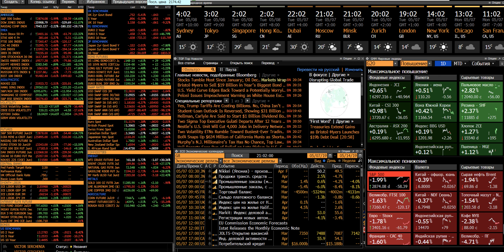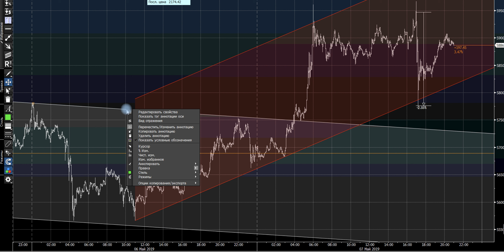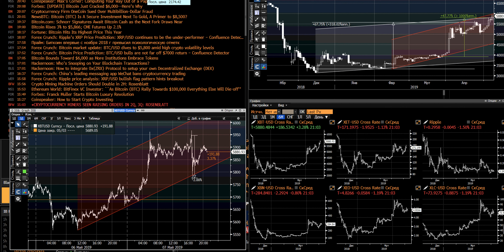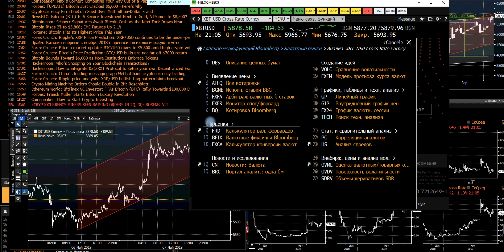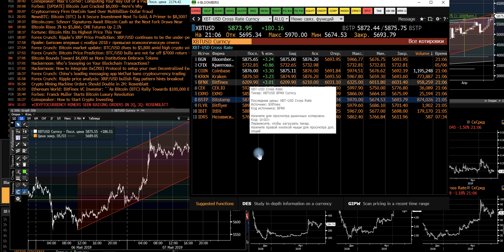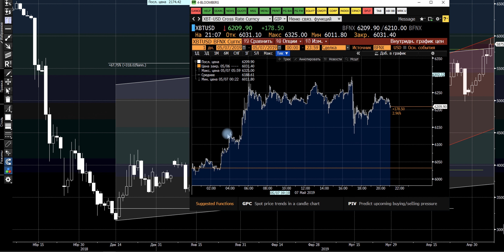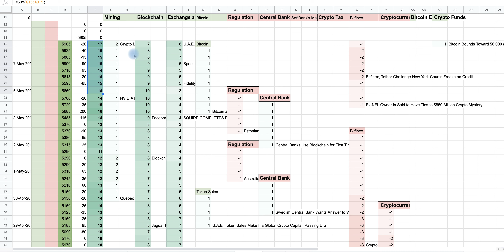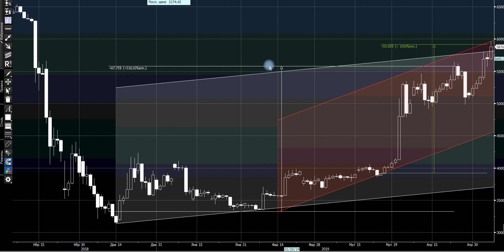Биткойн покупка. 8 мая. ОАЭ - новая столица крипторынка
Итоги на рынке криптовалюты 7 мая